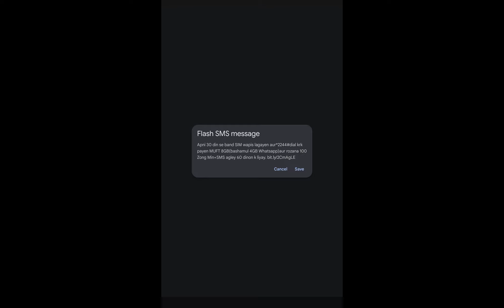Super Bino Go - All Gameplay Android, IOS